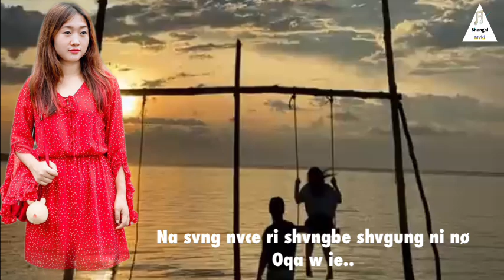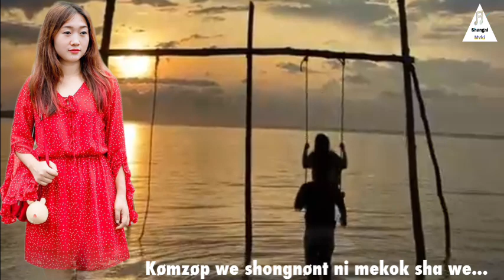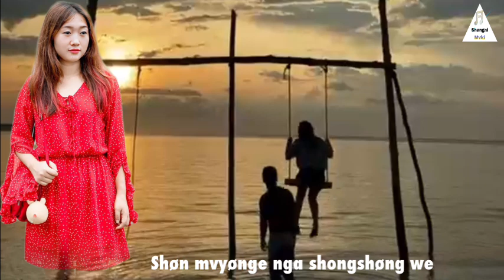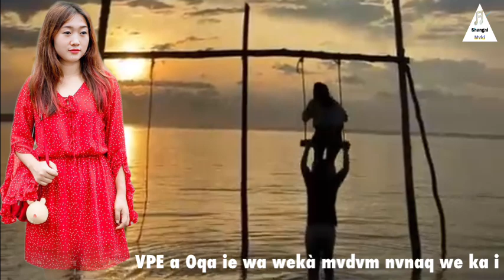𝗩𝗣𝗘 𝗝𝗘𝗝𝗨 -𝗖.𝗗𝗨𝗦𝗛𝗩𝗥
𝗩𝗣𝗘 𝗝𝗘𝗝𝗨

𝗖.𝗗𝗨𝗦𝗛𝗩𝗥